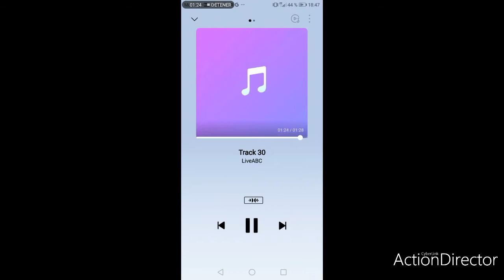3BGU - LIVING WELL ON CREDIT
3BGU - LIVING WELL ON CREDIT